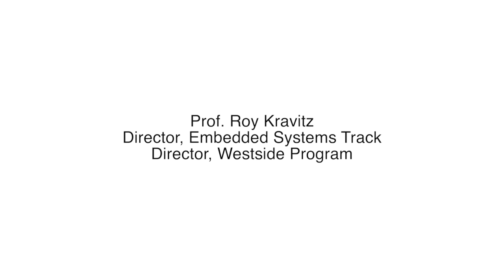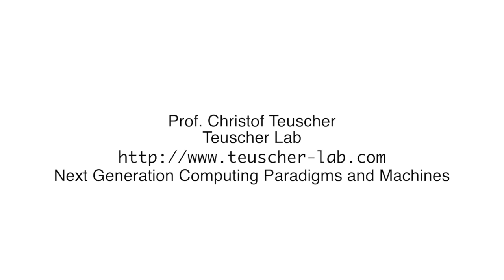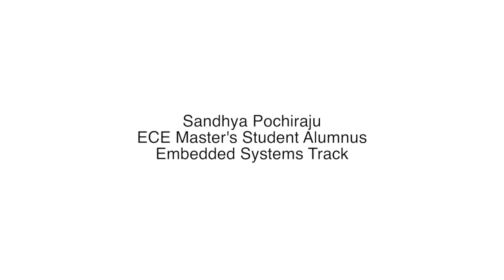PSU ECE Embedded Systems Track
Featured:
- Prof. Roy Kravitz, Embedded Systems Track Director, Westside Director
- Richa Thakur, ECE M.S. student, Embedded Systems Track
- Sandhya Pochiraju, ECE Master's Student Alumnus, Embedded Systems Track